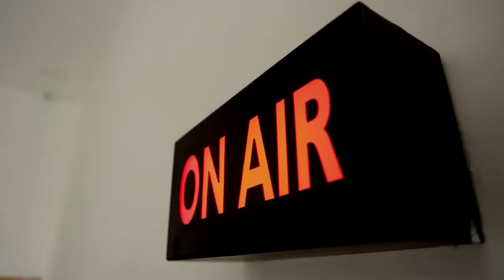தமிழகத்தின் காஸ்ட்லி கல்யாணம்.! | 1 லட்சம் பேருக்கு விருந்து - ரூ.100 கோடி! | Minister Moorthy Son